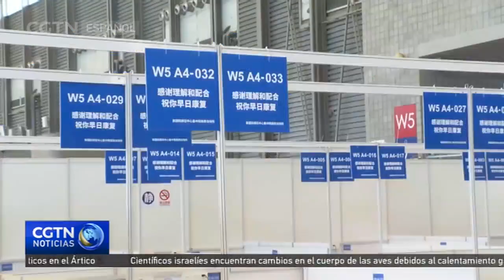Los hospitales temporales de Shanghai podrán acoger a más de 70.000 pacientes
Unas 47.700 camas han sido instaladas en varios hospitales temporales recién construidos en Shanghai y se están preparando otras 30.000, como parte de los continuos esfuerzos para frenar el reciente brote de COVID-19.